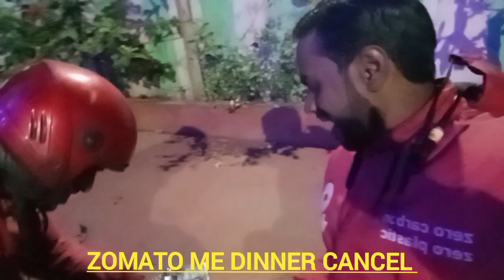Resturant ka डिनर कैंसल क्यों हुआ/Zomato me kya problem hai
zomato Delevery boy job
zomato me Dinner cancel kaise hota hai
zomato me Dinner cancel hone kakua Karan hai
zomato Delevery New Delhi
Delevery boy Vral video
zomato me all types information